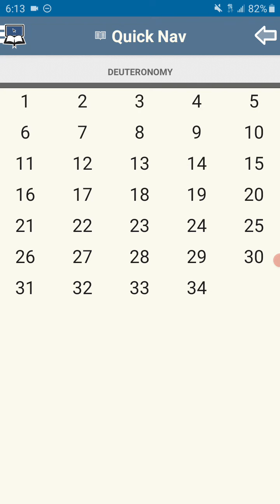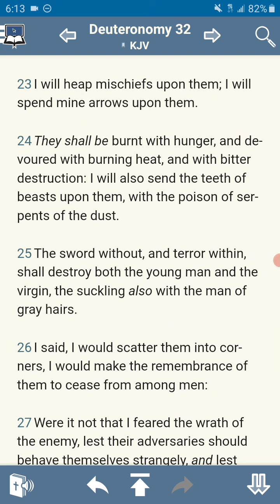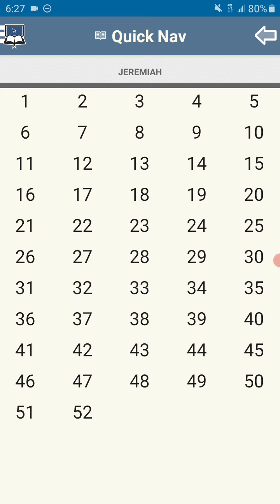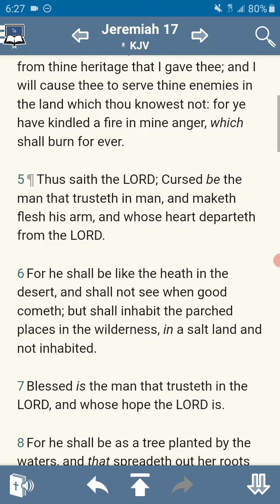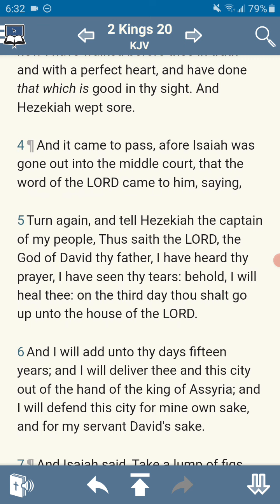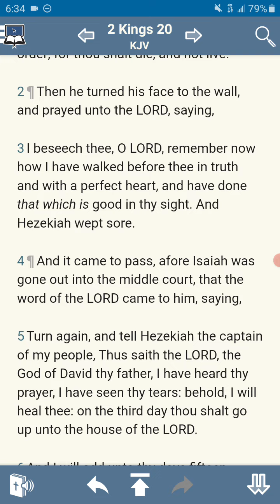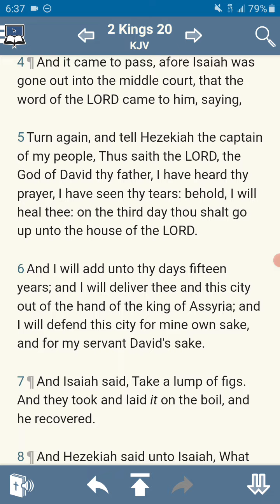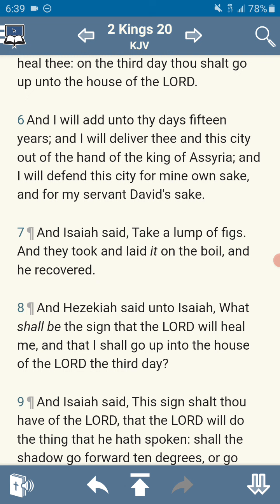LORD wounds & he heals